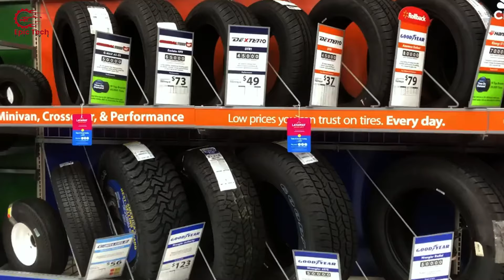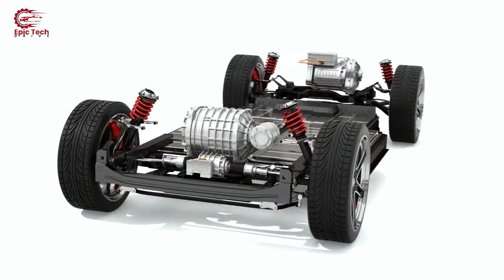Here’s Why Tire Companies Love EVs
Recent news reveals that tire companies are in love with EVs. As we all know, The tire business has always been a brutal one- low growth, low margins, and extreme competition. About half of customers are largely indifferent to the brand of tires they buy; all that matters is the price. But there is good news, EVs will provide tire makers with the biggest growth opportunity seen in decades. What exactly is this opportunity? Is the tire business a good investment now? How will this change the EV industry? Let’s find out.

To begin, let’s look at how the tire business has been doing before EVs. The total value of the tire market has stayed at about $50 billion for the last few years. Experts don't think it will grow much in the future. It increases a bit faster than the population but much slower than the economy. So, in some ways, it grows slower than toothpaste.